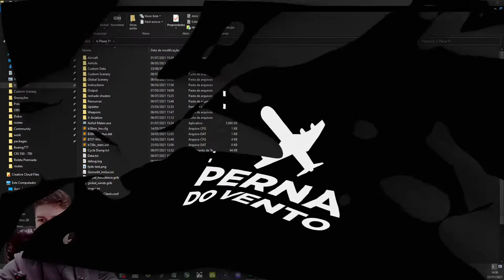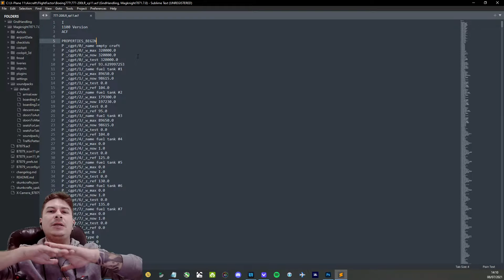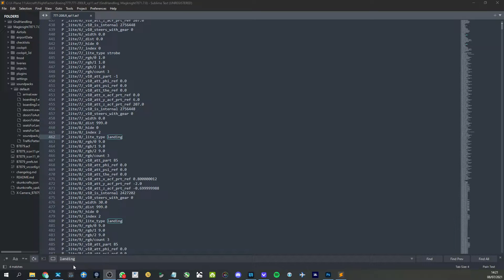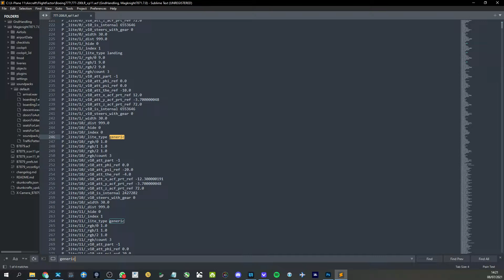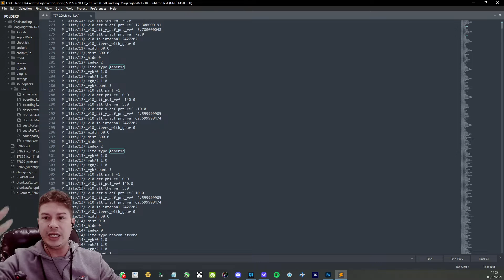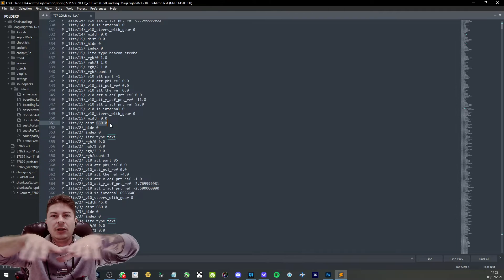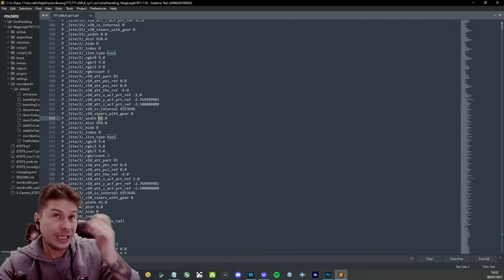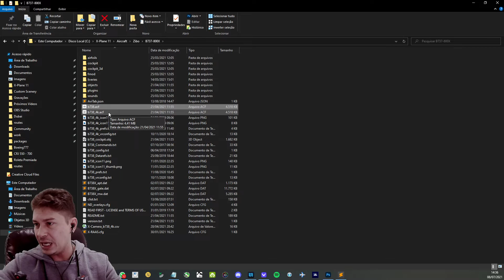Como melhorar as luzes do B777 da Flight Factor - X-Plane11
Fala galera! Nesse vídeo vou mostrar como melhorar as luzes do B777 Flight Factor Worldliner no X-Plane11.

Link para download do Editor de texto Sublime Text 3

Termos de pesquisa:
1) Taxi
2) Landing
3) Generic